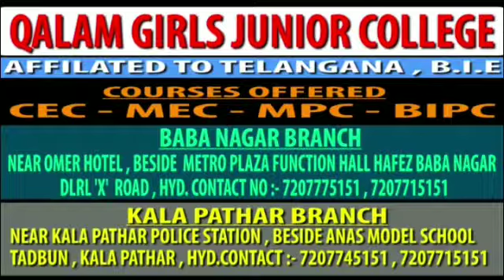NEWSTV99 KANCHAN BAGH KE WARD OFFICE ME ACB KA DHAVA AE VENKATRAMULU KO RANGE HAAT GIRAFTAR Kera...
NEWSTV99 HYDERABAD.

KANCHAN BAGH KE WARD OFFICE ME ACB KA DHAVA. GHMC KE CONTRACTOR SE 40000 RUSHWAT LEYTE WAQT ACB NE GHMC KE AE VENKATRAMULU KO RANGE HAAT GIRAFTAR KAR LEYA. REPORT BY SYED IRFAN